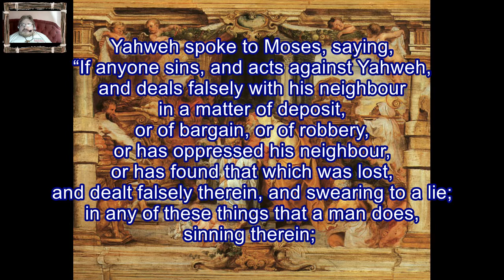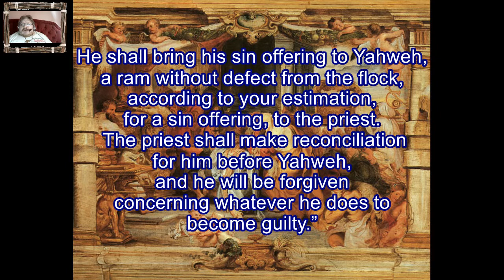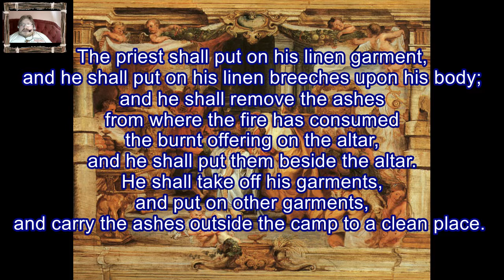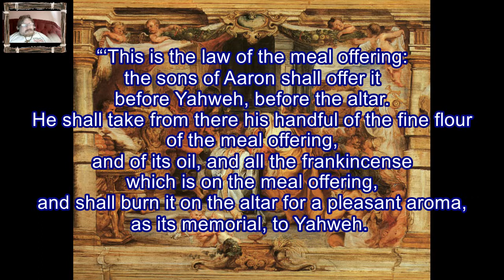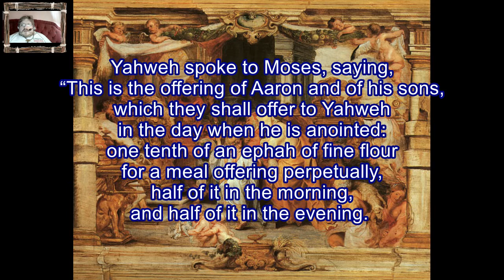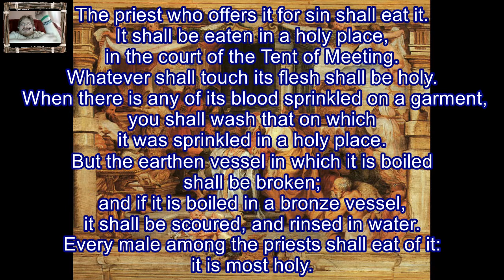Daily Visual Bible: Leviticus 6